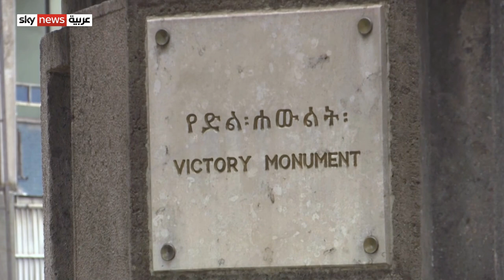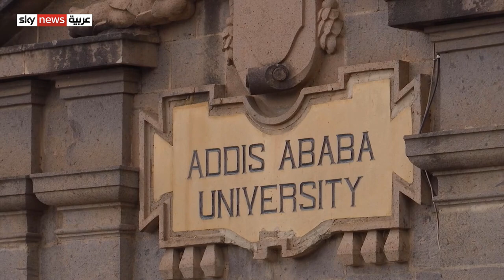حي "أرات كيلو" في أديس أبابا.. اختزال لتاريخٍ وإرثٍ طويلَيْن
يُعدّ حي "أرات كيلو" في العاصمة الأثيوبية أديس أبابا من أقدم  وأعرق أحياء المدينة،  إذْ يختزل هذا الحيُّ الكثيرَ من تاريخ البلاد وإرثِها الثقافي والإنساني؛ لغناه بالكثير من المعالمِ المختلفة التي تجذب الزوارَ المحليينَ والأجانب. مراسلنا في أديس أبابا جابر منصور جال في حي "أرات كيلو" ليقدِّمَ لنا صورة عنه.